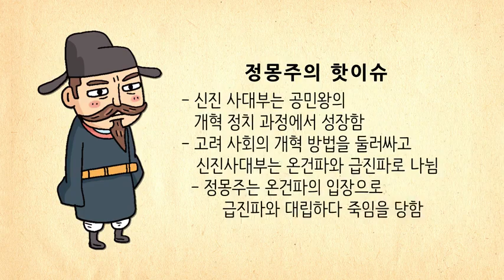[생방송 한국사] 고려 - 20. 정몽주